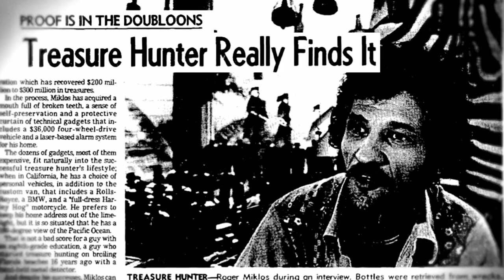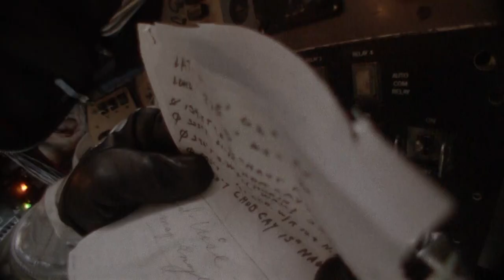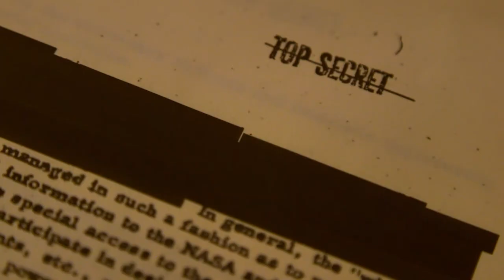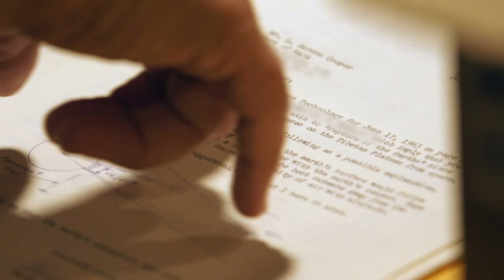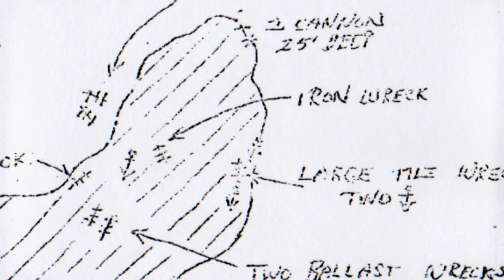Treasure Hunter Tries To Find Shipwrecks Located From Space | Cooper's Treasure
For years, treasure hunter Darrell Miklos worked closely with one of the first astronauts, Gordon Cooper. Before passing away, Cooper gave Darrell the file of something extraordinary he discovered on a 1963 mission.